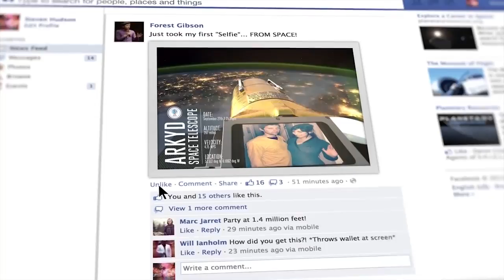Space Update 2014: SpaceX, Orbital, Mars One, Curiosity, & Chris Hadfield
2013 was an exciting year for spaceflight! This video summarizes last year's milestones from SpaceX (Falcon & Dragon), Orbital Sciences (Cygnus), CASSIOPE, Virgin Galactic, Mars One, Planetary Resources, Curiosity Rover, Cassini, MAVEN, Chris Hadfield, the International Space Station (ISS), and more! Bring on 2014!

Find other videos & my book: 'Why One-Way to Mars Makes Sense'